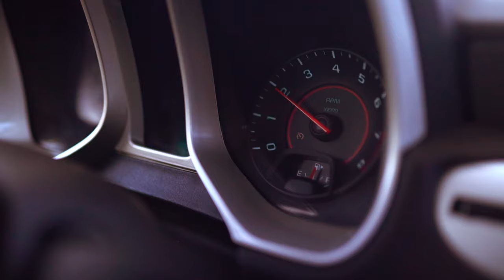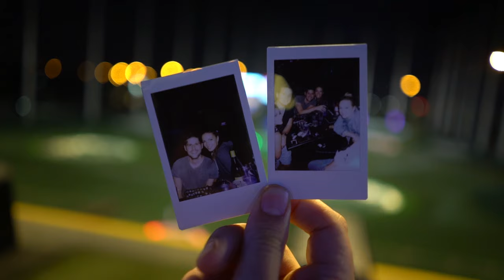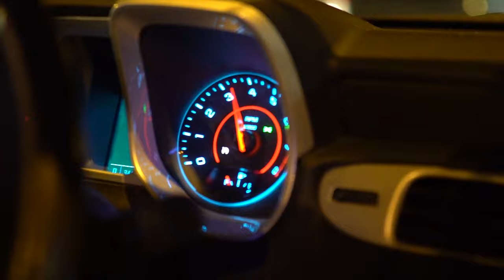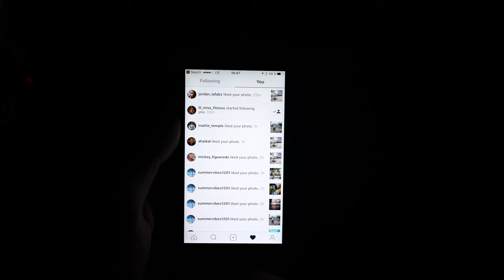DRIVING 4 hours from MIAMI to TAMPA to try THIS!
We embarked on an awesome road trip in a convertible Camaro to play top golf in Tampa Florida. Oliver put together a great road trip playlist so we had good tunes on the awesome road trip within one day. I got to mess around a little more with the A7s II low light performance and we had an overall great time.

Passenger Seat (feat. idkkora) - Clueless Kit